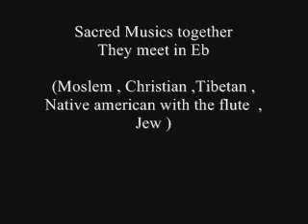Sacred Musics remix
When the sacred musics of various religions meet together in Eb to end in Bbm